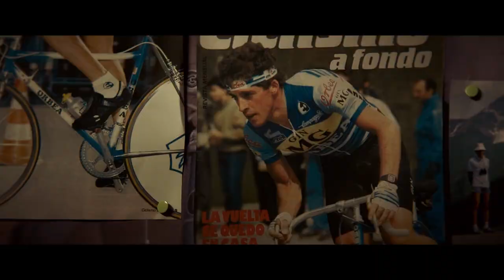Érase una vez en Euskadi - Trailer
Érase una vez en Euskadi - Trailer Oficial (2021)

Sinopsis: Euskadi 1985. El colegio ha terminado, por fin llegan las ansiadas vacaciones. Marcos y sus 3 amigos, José Antonio, Paquito y Toni, reciben expectantes la llegada del verano, un verano prometedor sobre todo porque a sus doce años poco importa dónde, ni cuándo, ni cómo. Recorrerán las horas en el laberinto que la vida les ha deparado, en una Euskadi antigua, luchadora, convulsa. Un laberinto de paredes grafiteras, donde rebotan las pelotas de goma y los sueños de libertad; cubierto de un cielo gris prefabricado en cooperativas, donde la muerte y la vida ya no mantienen relaciones formales

Dirección: Manu Gómez
Reparto: Marián Álvarez, Luis Callejo, Arón Piper, Ruth Díaz, Yon González, Asier Flores, Aitor Calderón, Miguel Rivera, Hugo García, Vicente Romero

Estreno en España: Próximamente